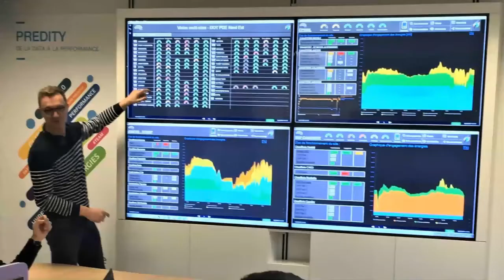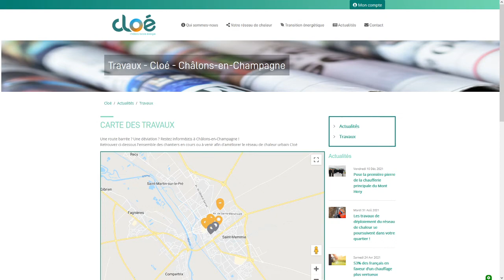[REPLAY] Rencontre de Quartier - Rive Gauche - 25 février 2022